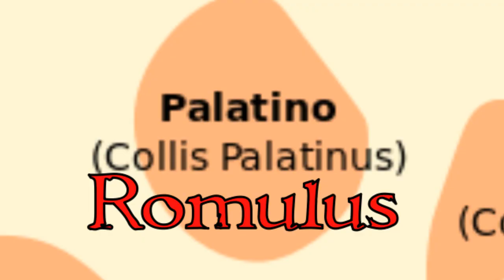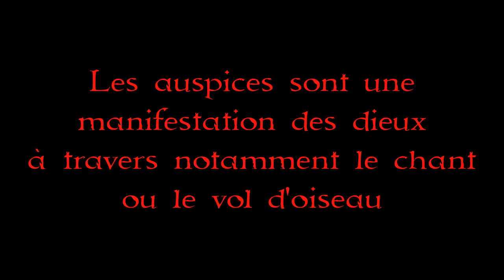Remus et Romulus: la fondation de Rome - FRH 15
Venez découvrir la légende de la fondation de Rome!